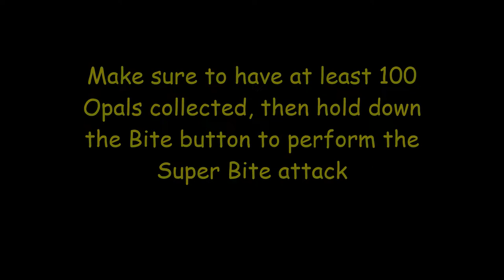TY the Tasmanian Tiger HD - Bridge on the River TY 100% Guide (All Collectibles, Picture Frames)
TY the Tasmanian Tiger HD - Bridge on the River TY 100% Guide (All Opals, Golden Cogs, Bilbies, Thunder Eggs, Picture Frames)

Chapters:
0:03 Collect 300 Opals
6:47 Golden Cogs
12:14 Find 5 Bilbies
14:45 Home, Sweet, Home
16:48 Heat Dennis' House
20:31 TY Diving
21:31 Tag Team Turkeys
22:23 Neddy the Bully
23:21 Time Attack
25:33 Picture Frames